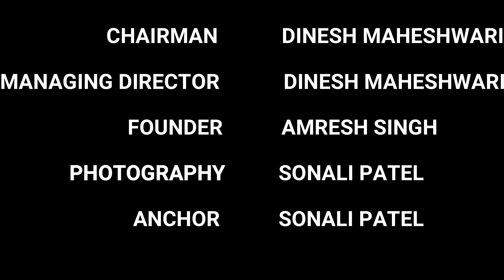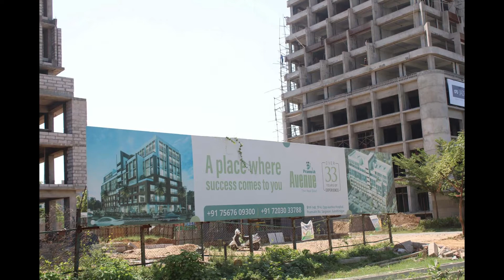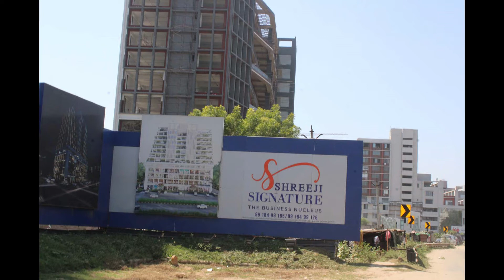Development in Sargasan, Gandhinagar Part-02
The Video is on ongoing and upcoming construction projects By So Some Builders in  Sargasan, Gandhinagar  Gujarat.